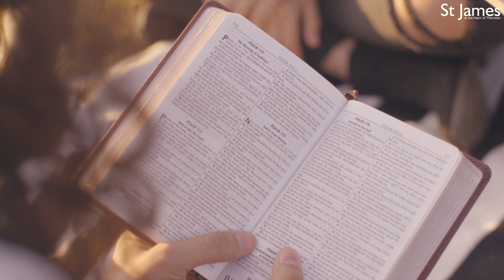Harry Gwinnett - Who are you in 2023